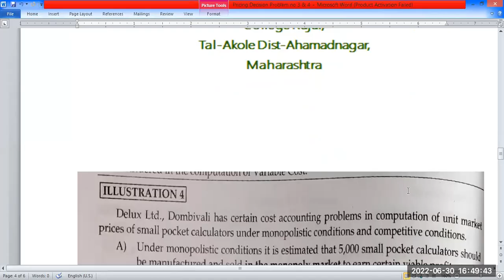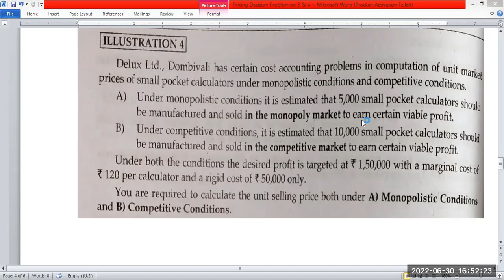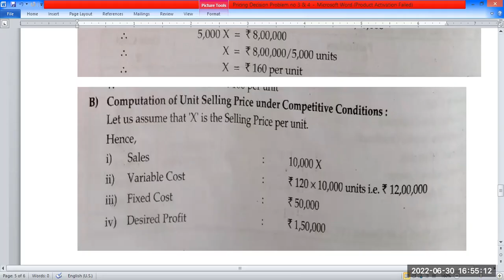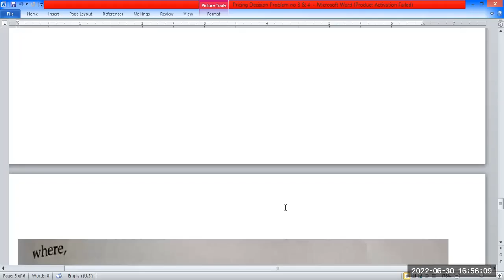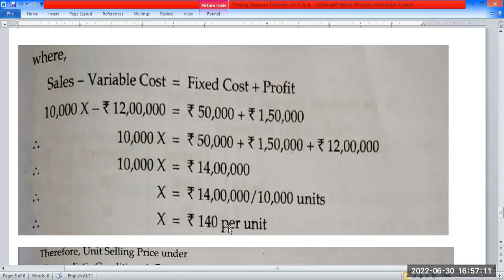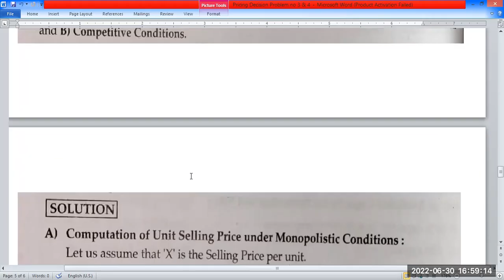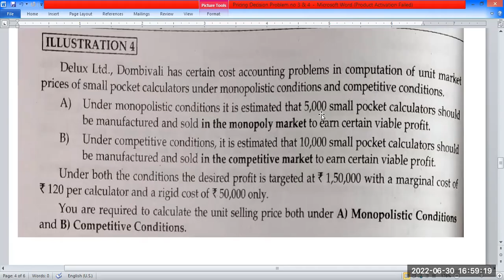TYBCom Sem VI & M Com NEP2023 Pricing Decision Prob. no 4 Cost & Works A/c. III & Management Account